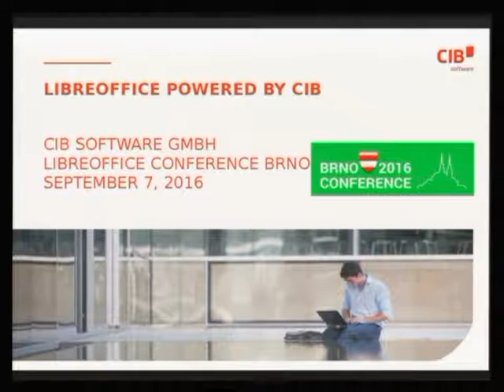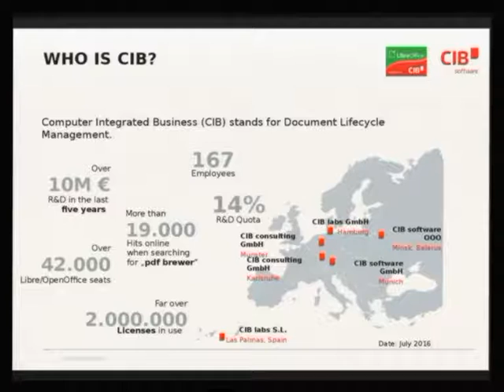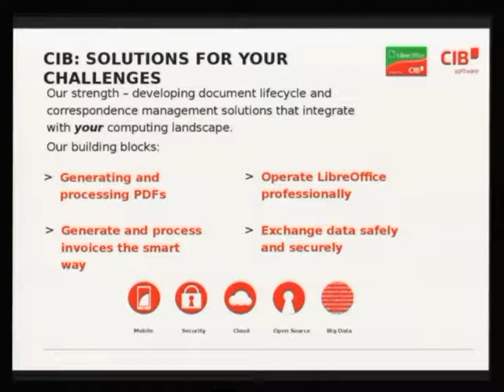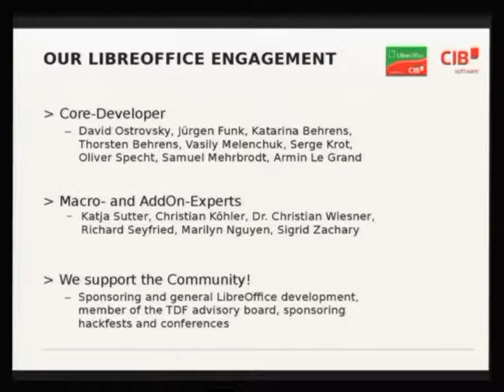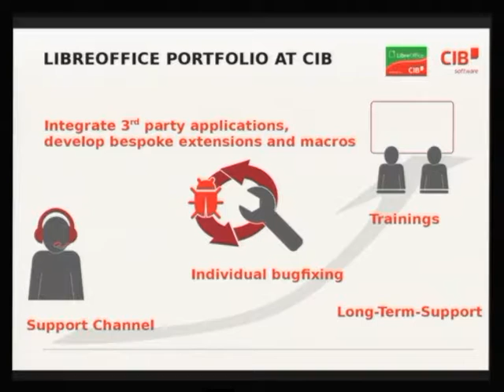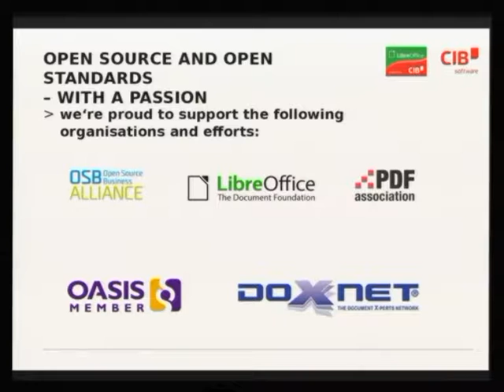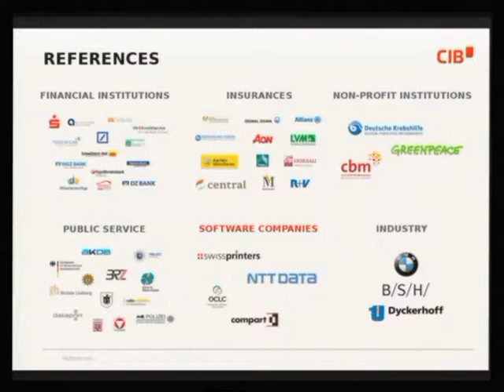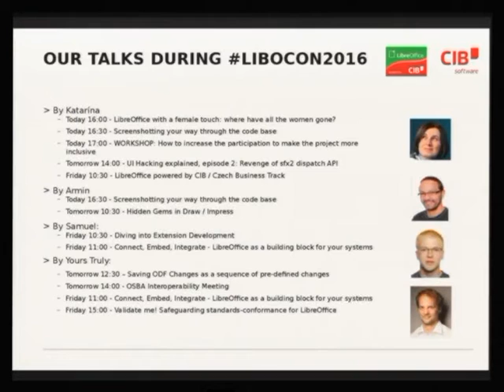LibreOffice Conference 2016: LibreOffice powered by CIB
A presentation from the LibreOffice Conference 2016 in Brno, Czech Republic. Presenter: Thorsten Behrens